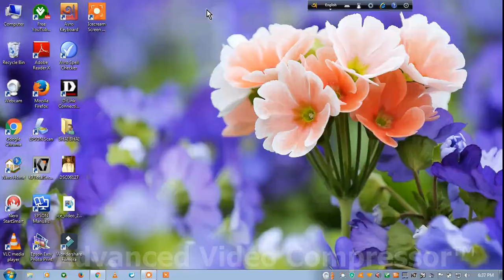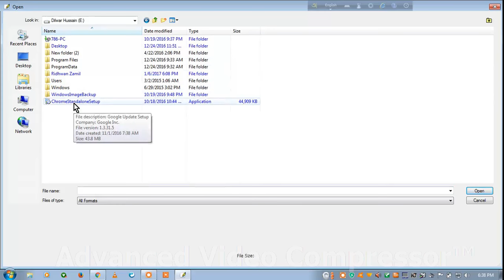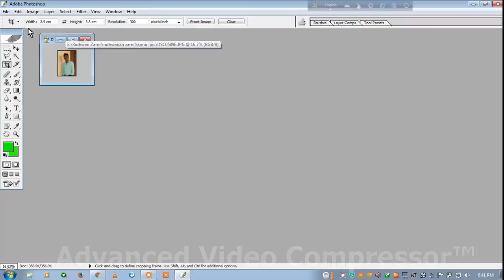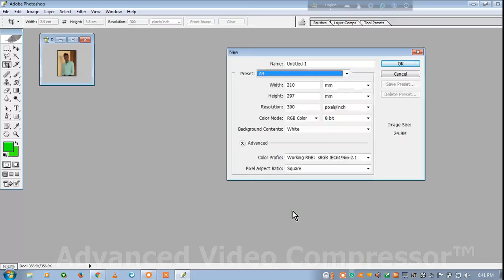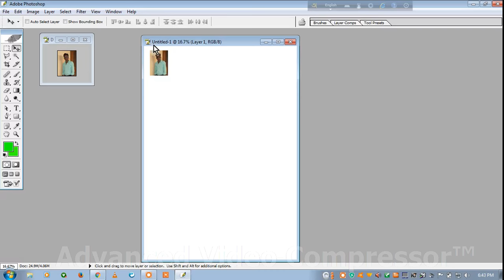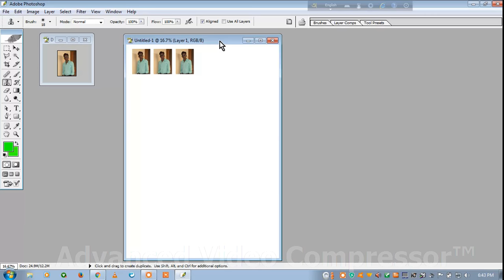how to make passport size photo in adobe photoshop 7.0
Hi friend this video only on passport size photo creating
i think this video will help you